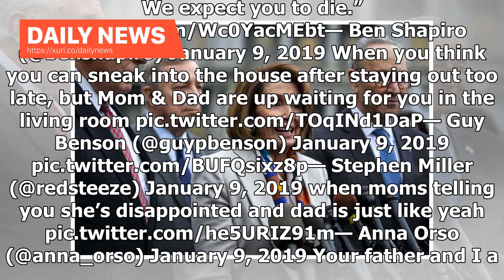Daily News - Twitter roasts Nancy Pelosi and Chuck Schumer over their Trump response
The image of Senate Minority Leader Chuck Schumer and House Speaker Nancy Pelosi standing together and issuing a joint response to President Donald Trump’s address to the nation on border security was intended to portray the Democrats’ stoic defiance amid the government shutdown. Instead, Schumer and Pelosi were turned into a meme by Twitter users, who mercilessly roasted the pair, painting them as American Gothic symbols and disappointed parents.